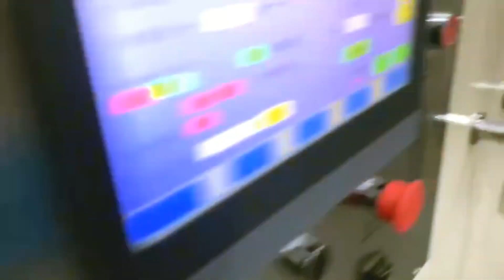Whole packaging line for tissue paper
After-sales service on the machine shown in the video:
UK Agent Office
69 Waterloo Road Manchester England M8 8FJ